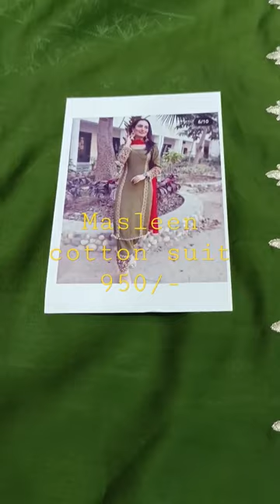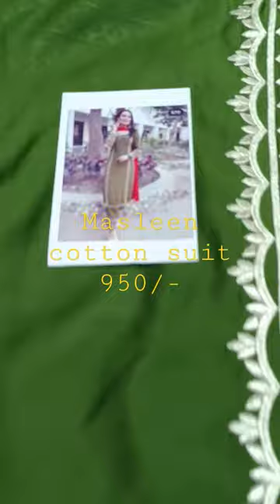Order us on 9646821200 and for visit at shop